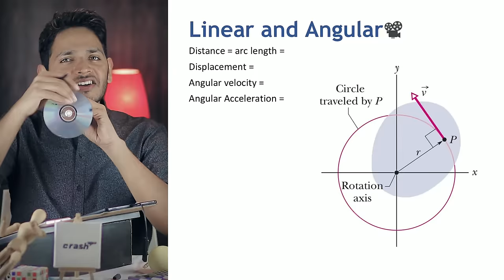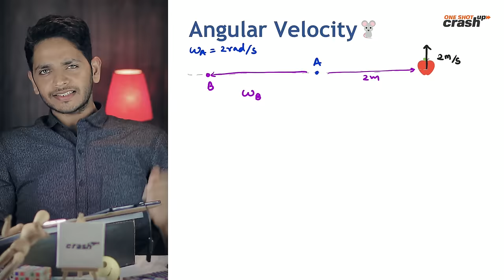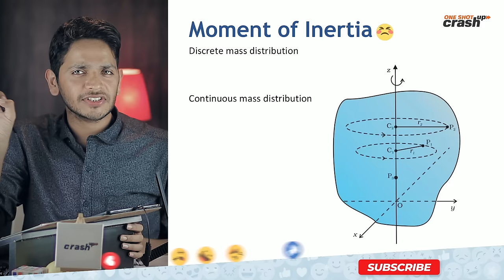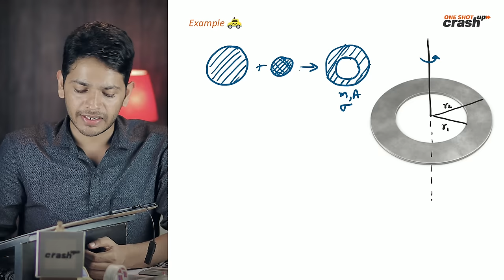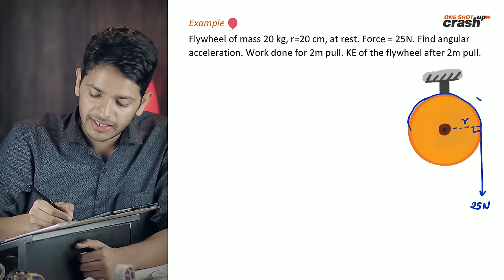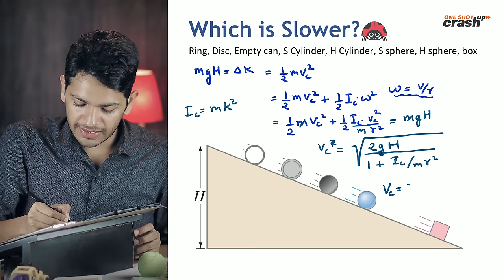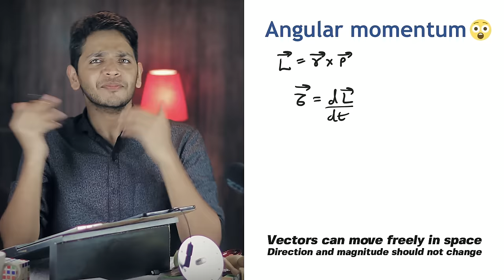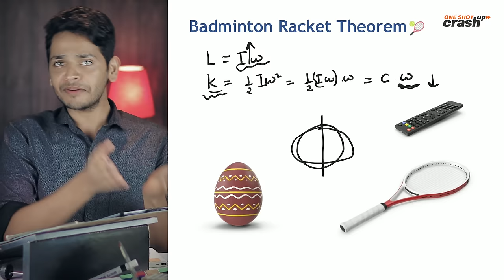System of Particles and Rotational Motion Class 11 Physics Chapter 7 One shot | NEET & JEE examples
This video is part of the first-ever physics series by Vikrant Kirar which can be found
For the latest complete courses and FREE colourful PDFs, visit crashup.in

Time Stamps
0:00 Introduction
1:46 Rigid Body
2:54 Types of Motion
6:46 Overview of Rotational Motion
16:15 Angular Quantities
20:14 Right Hand Rule (vector or not?)
26:17 Kinematics
37:25 Angular and Linear Motion
49:48 Frequency e
59:17 Angular Velocity e
1:04:59 Torque
1:20:44 Torque Vector
1:28:08 Cross Product
1:38:59 Need of Moment of Inertia
2:02:56 Moment of Inertia
2:29:57 MoI Comparision
2:35:50 Perpendicular Axes Theorem
2:48:10 Parallel Axes Theorem
3:15:53 Radius of Gyration
3:18:46 Center of Mass
3:20:31 Center of Gravity
3:23:11 Equilibrium of a Rigid Body
3:41:07 Topple
3:57:14 Levers
4:00:59 Couple
4:04:37 Dynamics
4:24:23 Kinetic Energy
4:36:38 Rolling Motion
4:41:01 Instantaneous Axis of Rotation
4:53:06 Translation to Rolling
5:03:56 Rolling on an Incline
5:09:24 Which will roll faster?
5:41:29 Angular Momentum
5:56:23 FlyWheel
5:58:52 Angular momentum around us
6:09:34 Angular Momentum Vector
6:43:48 3-Axes Stabilizer demo
7:00:09 Power
7:04:20 Gyroscopic Precession
7:10:38 Badminton Racket Theorem